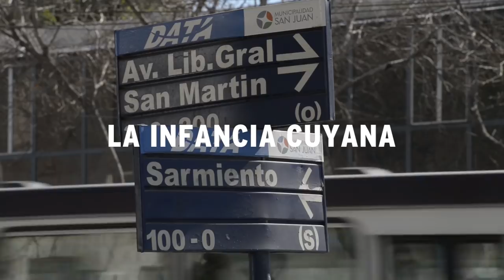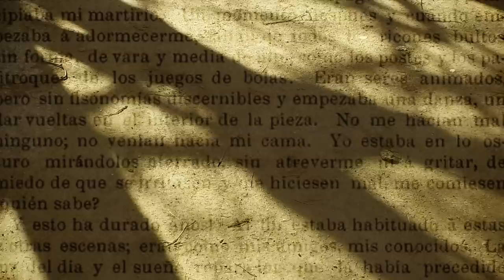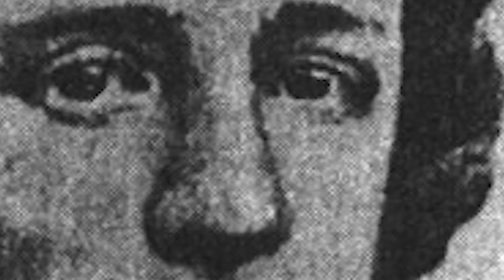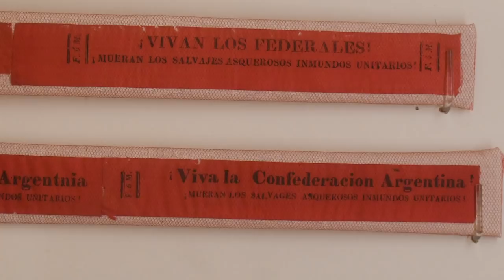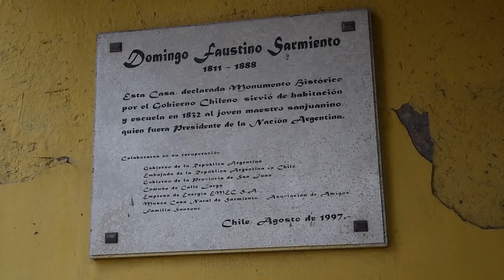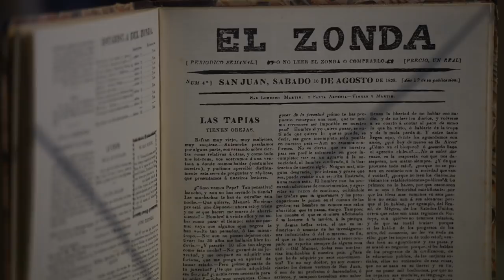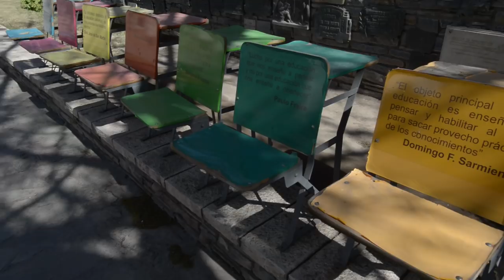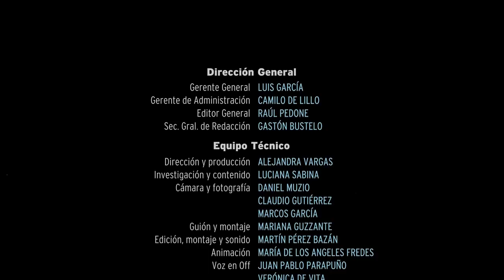Entrar en la Historia: Sarmiento Capítulo 1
Su Infancia en San Juan